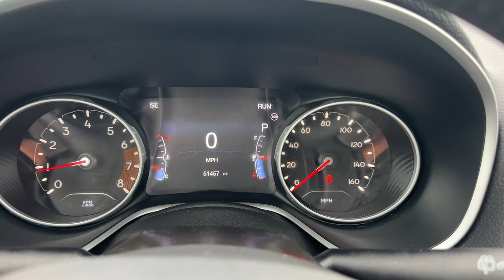2018 Jeep Compass Carrollton, Bowdon, Roopville, Whiteburg, Mt. Zion GA P5646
Redline Pearlcoat Used 2018 Jeep Compass Altitude available in 2280 Bankhead Hwy, Carroliton, Georgia at Scott Evans CDJR. Servicing the Carroliton, Bowdon, Roopville, Whiteburg, Mt. Zion, GA area.

Recent Arrival! Odometer is 9977 miles below market average!BLUETOOTH HANDS-FREE SYSTEM, 115V Auxiliary Power Outlet, 3.502 Axle Ratio, 4-Way Power Lumbar Adjust, 6 Speakers, 7.0 Touch Screen Display, Air Conditioning, Alloy wheels, Altitude Special Edition, AM/FM radio, Auto-Dimming Rear-View Mirror, Black Day Light Opening Moldings, Black Grille w/Black Rings, Black Roof, Brake assist, Bright Exhaust Tip, Cluster 7.0 Color Driver Info Display, Delay-off headlights, Electronic Stability Control, Front Bucket Seats, Front Center Armrest w/Storage, Front fog lights, Front reading lights, Fully automatic headlights, Gloss Black Compass Badge, Gloss Black Fog Lamp Bezels, Gloss Black Jeep Badge, Gloss Black Lower Rear Fascia Valance, Panic alarm, ParkView Rear Back-Up Camera, Passenger door bin, Piano Black Interior Accents, Popular Equipment Group, Power 8-Way Driver/Manual 6-Way Passenger Seats, Quick Order Package 28B Altitude, Radio: Uconnect 4 w/7 Display, Rear window defroster, Rear window wiper, Remote Start System, Speed control, Split folding rear seat, Steering wheel mounted audio controls, Tachometer, Telescoping steering wheel, Tilt steering wheel, Trip computer, Variably intermittent wipers, Wheels: 18 x 7.0 Black Aluminum.Awards:* 2018 KBB.com 10 Best All-Wheel-Drive Vehicles Under $25,000 * 2018 KBB.com 10 Most Awarded BrandsSales tax, title, and tags not included in vehicle prices shown and must be paid by the purchaser. Pre-Owned vehicle pricing includes all offers and incentives. *Financing must be provided by a third-party lender using this dealerships assistance for customer to receive finance special price. See dealer for complete details. Additional $1,500 fee will be applied for cash purchases or outside financing. While great effort is made to ensure the accuracy of the information on this site, errors do occur so please verify information with a customer service rep.
TRANSMISSION: 6-SPEED AISIN F21-250 GEN 3 AUTO  (STD),ENGINE: 2.4L I4 ZERO EVAP M-AIR W/ESS  (STD),COMPACT SPARE TIRE,POPULAR EQUIPMENT GROUP  -inc: Remote Start System  Rear View Auto Dim Mirror  Power 8-Way Driver/Manual 6-Way Passenger Seats  4-Way Power Lumbar Adjust  Cluster 7.0 Color Driver Info Display  115V Auxiliary Power Outlet  7.0 Touch Screen Display,MANUFACTURER'S STATEMENT OF ORIGIN,BLACK CLEARCOAT,RADIO: UCONNECT 4 W/7 DISPLAY,QUICK ORDER PACKAGE 28B ALTITUDE  -inc: Engine: 2.4L I4 Zero Evap M-Air w/ESS  Transmission: 6-Speed Aisin F21-250 Gen 3 Auto  Piano Black Interior Accents  Black Roof  Black Grille w/Black Rings  Gloss Black Compass Badge  Gloss Black Jeep Badge  Bright Exhaust Tip  Black Day Light Opening Moldings  Gloss Black Lower Rear Fascia Valance  Altitude Special Edition  Gloss Black Fog Lamp Bezels,TU-TONE PAINT GROUP,POWER 8-WAY DRIVER/MANUAL 6-WAY PASSENGER SEATS  -inc: 4-Way Power Lumbar Adjust,BLACK  PREMIUM CLOTH/VINYL BUCKET SEATS,REDLINE PEARLCOAT,Front Wheel Drive,Power Steering,ABS,4-Wheel Disc Brakes,Brake Assist,Aluminum Wheels,Tires - Front Performance,Tires - Rear Performance,Heated Mirrors,Power Mirror(s),Rear Defrost,Intermittent Wipers,Variable Speed Intermittent Wipers,Privacy Glass,Rear Spoiler,Power Door Locks,Daytime Running Lights,Automatic Headlights,Fog Lamps,AM/FM Stereo,MP3 Player,Auxiliary Audio Input,MP3 Player,Steering Wheel Audio Controls,Auxiliary Audio Input,Bluetooth Connection,Pass-Through Rear Seat,Rear Bench Seat,Adjustable Steering Wheel,Trip Computer,Power Windows,Leather Steering Wheel,Keyless Entry,Power Door Locks,Keyless Entry,Power Door Locks,Keyless Start,Cruise Control,A/C,Cloth Seats,Vinyl Seats,Bucket Seats,Driver Vanity Mirror,Passenger Vanity Mirror,Driver Illuminated Vanity Mirror,Passenger Illuminated Visor Mirror,Floor Mats,Power Windows,Power Door Locks,Trip Computer,Immobilizer,Traction Control,Stability Control,Traction Control,Front Side Air Bag,Tire Pressure Monitor,Driver Air Bag,Passenger Air Bag,Front Head Air Bag,Rear Head Air Bag,Passenger Air Bag Sensor,Knee Air Bag,Child Safety Locks,Back-Up Camera